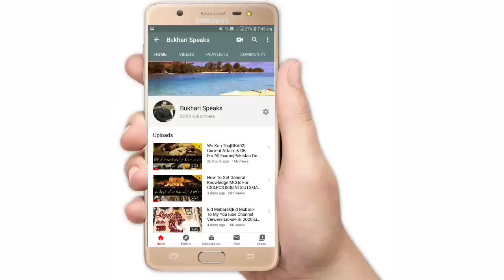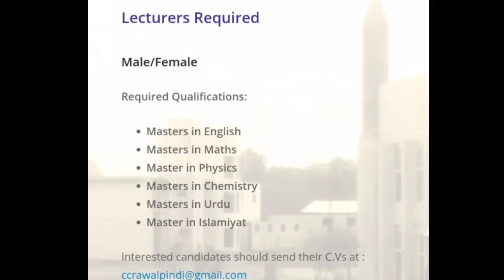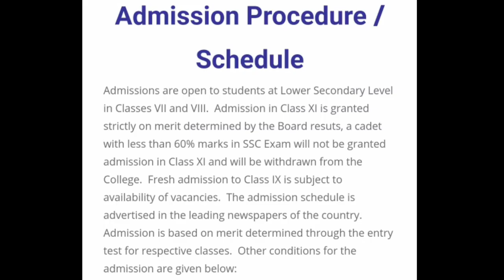How To Get Admission in Cadet College Rawalpindi|CCR Main Dakhla Kase Le|Admission Open For Girls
Hi Everyone
I M Raza Bukhari & You Watching Bukhari Speaks YouTube Channel

In This Video, I Have shared How To Get Admission In Cadet College Army School Age Limit Apply online APS Muree Syllabus Tutorial, etc People often asked me How To Get Army Officer Training to tell us about Army Officer Ranks How To Get Success how to get admission to a military school for kids & Cadet college Rawalpindi admission 2020-21Criteria. I Told them in January February every year to open new admission in cadets colleges of Pakistan as the new session academic Year as well as the calendar year. As new admission for class 4th age limit below 9 years Class 5ht age limit 9 to 10 years class 6th age limit 10 to 11 years 7th class age limit 11 to 12 years 8th class age limit 13 to 14 years and class 9th age limit 14 to 15 years respectively. You can get admission for your Kids.

People often asked me how to get admission in cadet college Rawalpindi or Military college Rawalpindi main Dakhla kase late hain and cadet college admission detail kya hai. I said admissions open in cadet college Rawalpindi where you can get admission for your child in the above-mentioned classes age vise and according to their rules and regulations.

Students want to know about cadet college preparation in academics and online as well as with cadet college teachers as admission open for Male students and Female students respectively as both can apply for admission here you can see top cadet colleges in Pakistan where you can apply online and discussing tips and tricks to get admission in cadet colleges military.

Students agar ap log cadet college main admission Lena chahty hain to es video main top cadet colleges of Pakistan k bare mein bataya Gaya hai video ko complete watch kare ap ko pata chale ga k ap ko kis college mein admission Lena chahye. Students often asked me, sir, in which cadet college of Pakistan we can get admission here are the complete guide and guideline for all those students who want to become a military commissioned officer through any of cadet college admission and want to know all procedure of ISSB as well as Inter services selection Board Criteria.

People often asked me army school admission kase Hota hai Army school admission process kya hai Test kase Hota hai Army school admission test aur Military school admission fee kitni hoti hai army school admission 2020 kesa ho ga Army school admission form Kahan se milta hai army school admission age limit kya hai army school admission 2020-21 kase Hasil Kiya Ja Sakta hai
army school admission form for class 6 Kahan se le army school training Kahan hoti hai army school of logistics Kuldana Rawalpindi main kon kon se courses hote hain ...in sab, swalon k jawab janiye video main and leave your kind comments to please for the betterment of our content and Channel as well.

Have a very good day...Take care of yourselves
Thanks and Regards
Raza Bukhari

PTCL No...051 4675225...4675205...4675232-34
Mob No...0323 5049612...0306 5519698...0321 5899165
Near Chakri Interchange Lahore Islamabad Motorway
M-2 Rawalpindi